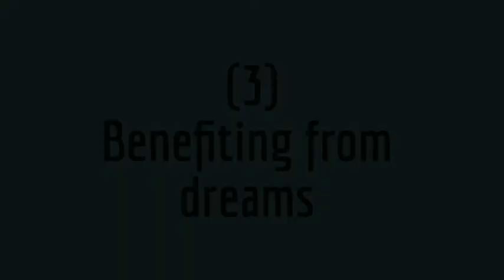Benefiting from dreams 3